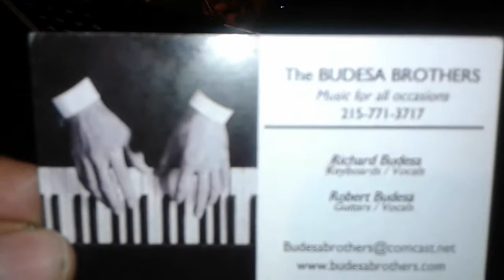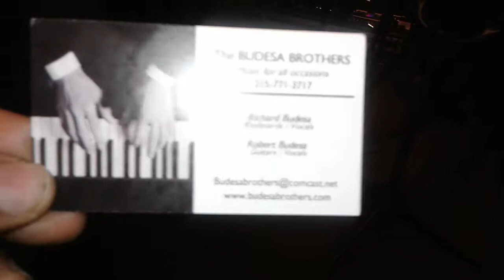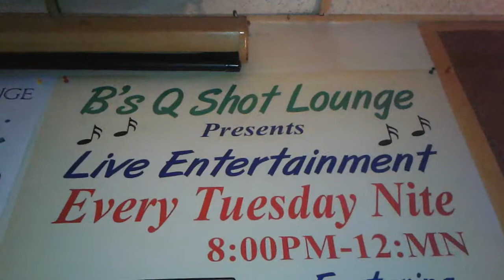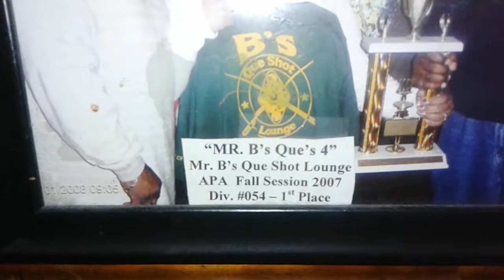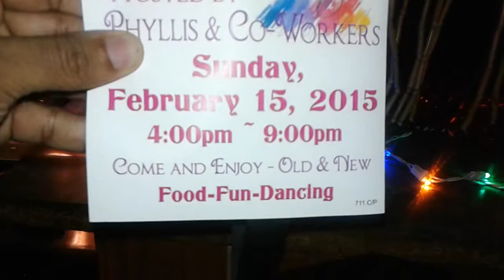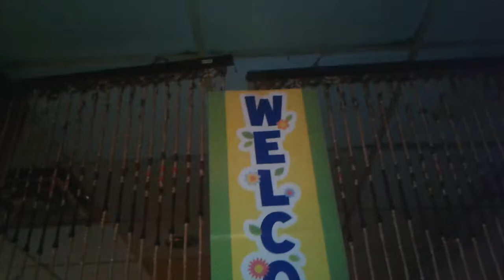The BUDESA BROTHERS at Mr B's Q shot Lounge(1)